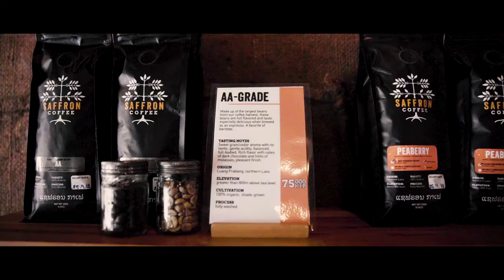Saffron Coffee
Poor over coffee from Saffron Coffee in Luang Prabang Laos.